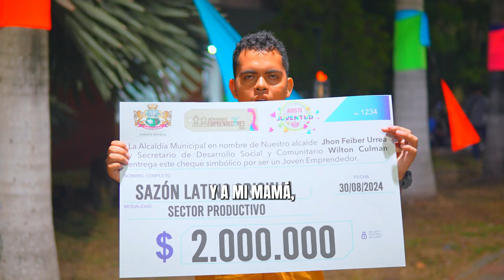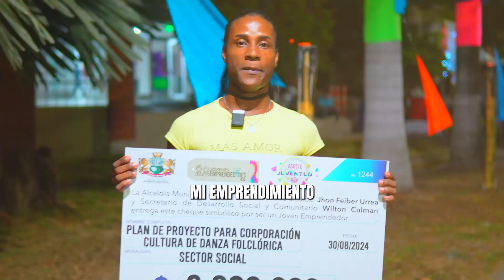🚀Jóvenes Emprendedores 5.0: Innovación y Progreso para PuertoBoyacá 💡💰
Premiamos a 10 emprendimientos productivos y 5 sociales con apoyos económicos y académicos para llevar sus ideas al siguiente nivel. 👏